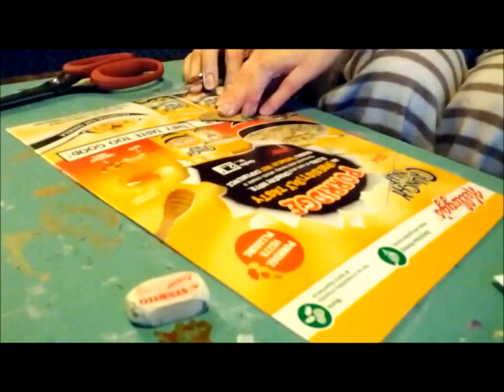Making bunting!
Making bunting during